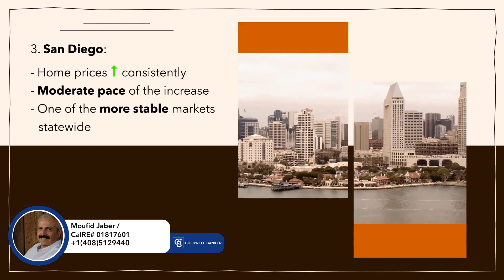Where Are California's Most-Volatile Home Prices?